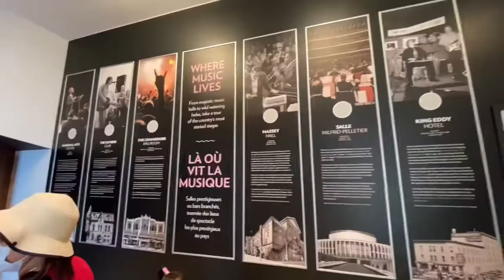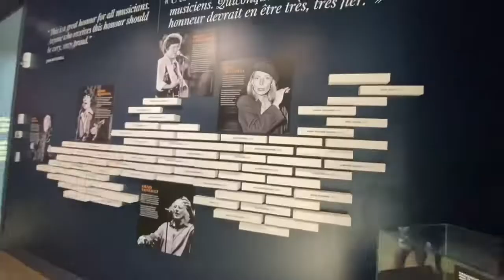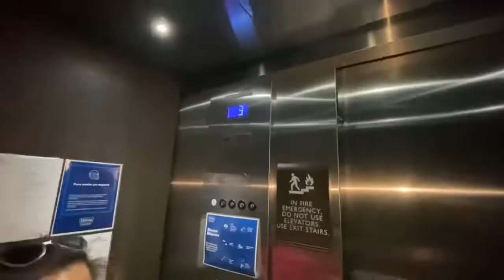One Night Staycation In Downtown